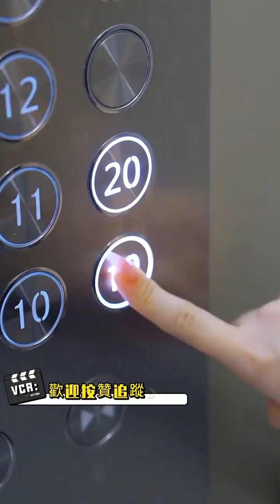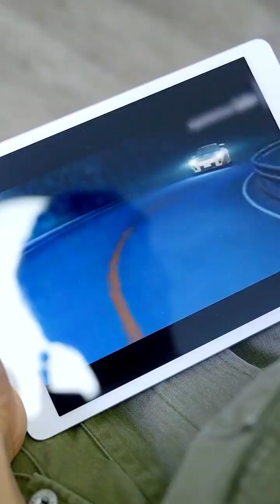心機女自我感覺良好，竟出言嘲諷外賣小哥！卻沒想到對方大有來頭【鹿小卷】